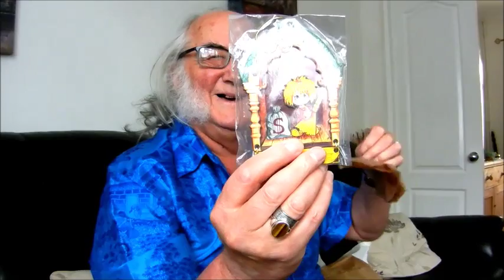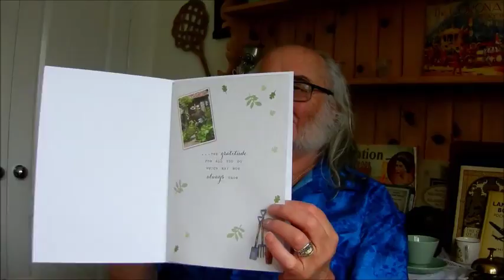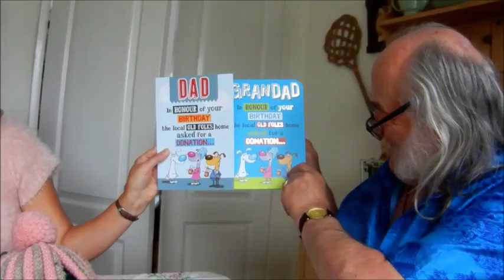Pete's 79th Birthday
Pete Perry celebrated his 79th Birthday with friends and family, with his mother-in-law inviting he and Nikki to Vanstone's Park for tea and cakes, and then Pete's Daughters Deborah and Corina, and his Granddaughter Lauren inviting them both to a 1940s tea party at Deborah's house.. Pete also gets lots of cards and presents, and over 200 messages on Facebook xxx.